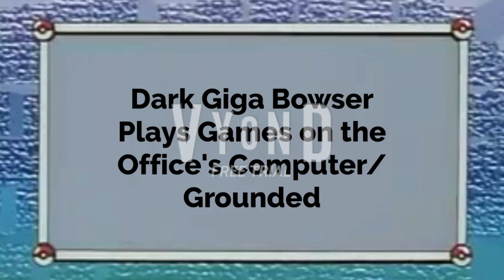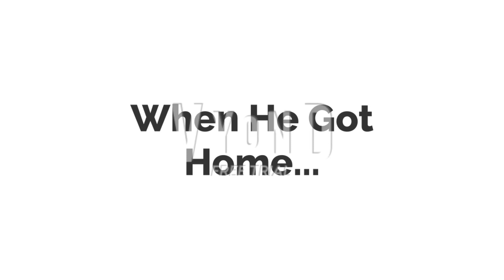Dark Giga Bowser Plays Games on the Office's Computer/Grounded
This is the First Episode of the Dark Giga Bowser gets Grounded Series.

Inspired By: @Catboy-sp8bz, @justinschick8652, @mr.muppetfan, @shamsundar1997, @theplaystation5fan1995, @aubreytheautisticgirl2K2, @chriswebber4258, @zacktheawesome2k7, @mclarengamingstudios0577, @RedsWorldCartoon, @DimitriyMykhaylovDisneyFan, @juniorpolktheplotagonmovie4833, @SummerHawaiiTeenGirl2008 & Various Users

Music Used in the Video:
Silent Partner - Root
Candies n' Curses (Android) - Game Over